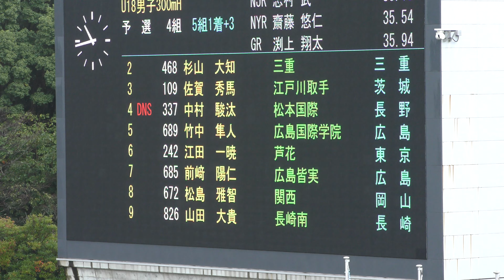⑨U18男子300mH予選4組目 U18U16陸上競技大会1日目20241018